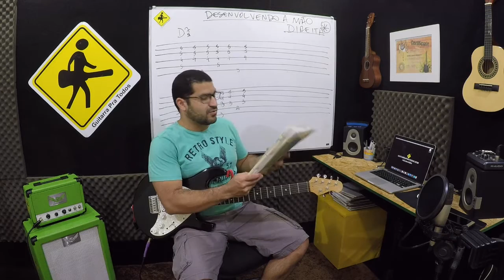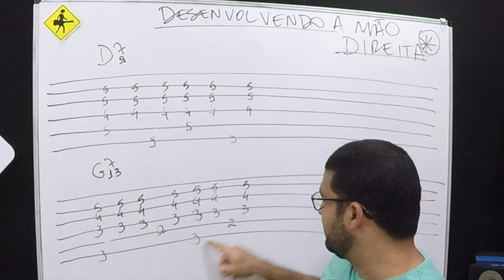DESENVOLVENDO A MÃO DIREITA | AULA DE GUITARRA | VIDEO 190 DE 365